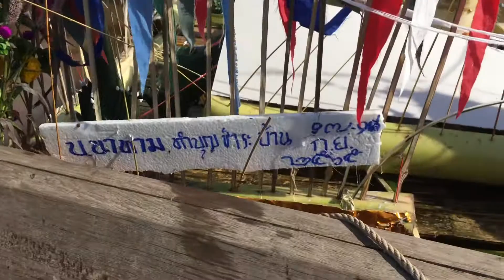บุญซำฮะ (ชำระ) EP.2 หมู่บ้าน บ้านนาทาม หมู่ 6 เพื่อสะเดาะเคราะห์ อำเภอธาตุพนม จังหวัดนครพนม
บุญซำฮะ ประเพณีอีสาน ธาตุพนม บุญชำระบ้าน บ้านนาทามหมู่ที่ 6 เพื่อเป็นการชำระล้างสิ่งไม่ดีออกหมู่บ้าน 17/9/2565